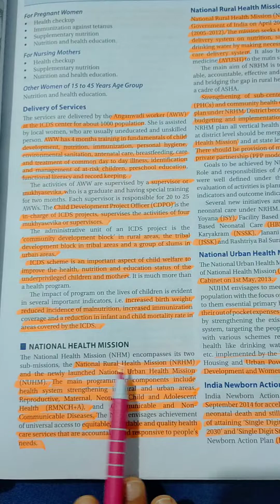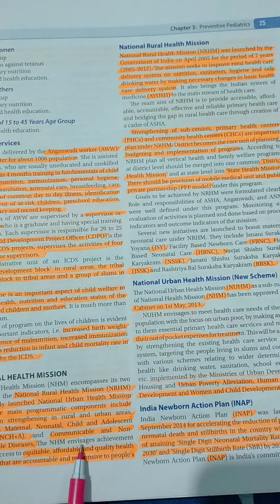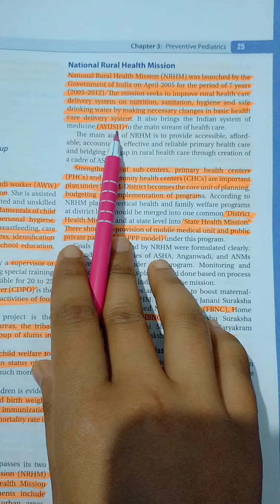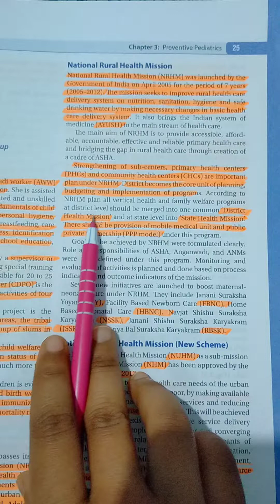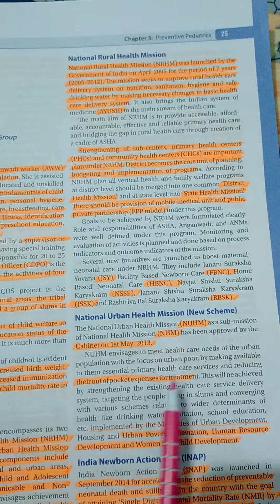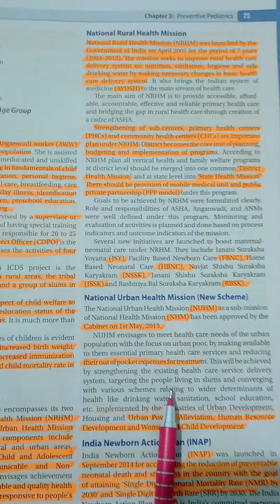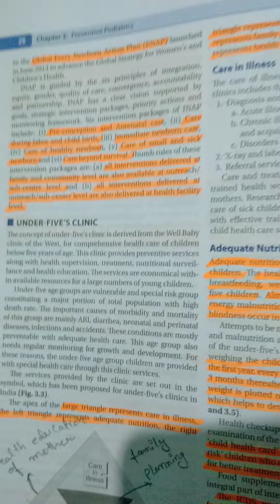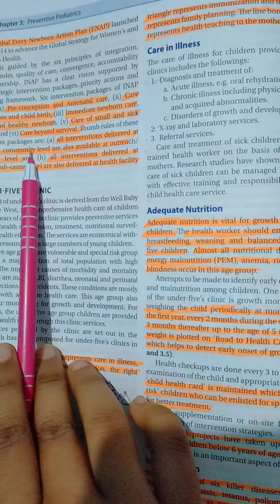Preventive pediatrics lecture -3 explain about (NHM-NRHM,NUHM,INAP)for bsc nsg&GNM#pediatrics#MNA2.0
Hii guys
welcome to medical nursing adda 2.0
national health mission
national rural health mission
national urban health mission
india newborn action plan

In this lecture explain about

➡️NRHM(National Rural Health Mission)
➡️NUHM(National Urban Health Mission)
➡️INAP(India Newborn Action Plan)
➡️ provide affordable & quality of health care services
➡️which scheme launched by-& when.
➡️full form related to pediatrics

I hope you understand this vedio very well.
have you any problem , dout
& confusion so you drop in comments section.

Byy Byy
my lovely audiance